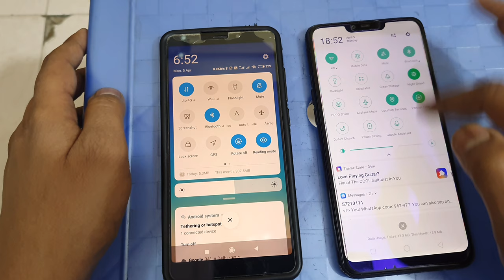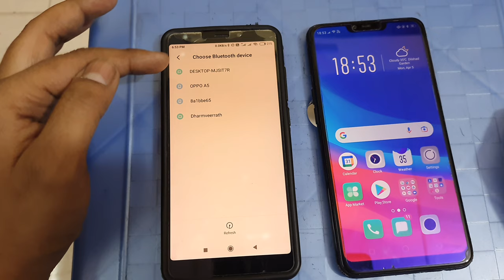Bluetooth Se Photo Kaise Bheje | How To Send Image Via Bluetooth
Bluetooth Se Photo Kaise Bhejte Hain Hellow Dosto Aaj Ki Is Video Me Hum Aapko Batane Wale Hai Ki Bluetooth Se Photo Kaise Bhejte Hain Dusre Phone Mein Bluetooth Se Video Kaise Bheje Ya Aap Sikhna Chahte Hai Ki Bluetooth Se Photo Video Kaise Bheje To Aap Is Video Ko Poora Jarur Dekhe Or Jane Ki Bluetooth Se Image Kaise Bheje